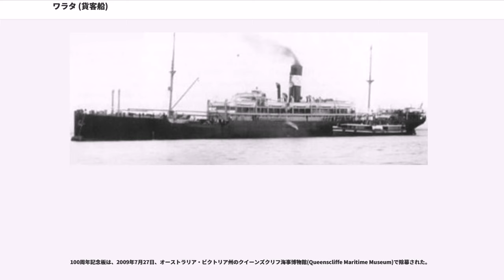ワラタ (貨客船)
ワラタ（The SS Waratah）は、1908年に竣工したイギリス船籍、ブルーアンカーライン所属の貨客船。

1909年7月、南アフリカのダーバンからケープタウンに向け航行中、200名を超える乗員乗客と共に消息を絶った。未だに船体はおろか破片すら発見されておらず、謎の失踪を遂げた豪華客船として欧米ではよく知られている。しばしば「オーストラリアのメアリー・セレスト号」と呼ばれることがある。

なお、「ワラタ」とはオーストラリア産の花「」から取られた名前である。

ワラタは、スコットランド、グラスゴー、ホワイトインチ(Whiteinch)のバークレー・カール(Barclay Curle)によって、ブルー・アンカー・ライン(Blue Anchor Line)の旗艦として建造された。

船名の「ワラタ」("Waratah")はオーストラリアニューサウスウェールズ州の州の花にちなんで命名されたもの。この名前を持つ船はいずれも不運な結末をむかえており、1隻は、1848年にイギリス海峡のウェサン島沖で、1887年に1隻はシドニーへの船旅で、1隻はシドニーの南で、そしてもう1隻は1897年にカーペンタリア湾で難破している。

船は、オーストラリアとの貨客船として役立つように設計され、そして1908年9月12日、ビクトリア州代表の妻ミセス・J・W・タヴァーナー(Mrs J. W. Taverner)によって進水させられた。これには、ミンストレルのギャラリー付きのぜいたくな音楽ラウンジのみならず、1等船室100、特別室(state room)8、パネルに同名の花を描いたサロン1、があった。これらぜいたくな設備のみならず、ワラタは、ヨーロッパからオーストラリアへの強力な移出民貿易に役立つように意図された。外国行きの旅では、船荷船倉は、700人近くの3等船客を収容可能な、大きな共同寝室に転用させられたものであった。帰りの旅行では、商品、おもに食料品が積まれたものであった。

この船は、冷却された船荷を運搬する装備が施され、1年間の航行分の食糧を運ぶことができ、1日あたり5500ガロン（25,000リットル）の淡水を生産することが可能な淡水化船上プラントを有していた。この船は無線を搭載していなかったが、当時これは珍しくはなかった。

1908年11月5日、ワラタは、イングランド・ロンドンから、3等船客689名と1等船客67名を乗せて処女航海を始めた。
船長は、30年間の航海経験がある、ジョシュア・E・イルベリー(Joshua E. Ilbery)であった。沈没に関するその後の調査は、この船旅における不安定性のいくつかの論議中の報告を提出した。船がイングランドに帰った時に、オーナーと建造者との間で荷積料に関して討論があった。

1909年4月27日、ワラタはオーストラリアへの2回目の航海に出発し、平穏無事な航海を終える。そして1909年7月1日にメルボルンから帰航についた。予定ではダーバンとケープタウンという南アフリカの港を経由し、それからロンドンに戻るはずであった。ワラタはダーバンに着いたが、そこではある乗客、海旅経験の豊かな技師クロード・ソーヤー(Claude Sawyer)が船を下り、次のような電報をロンドンの妻に送った。「ワラタは頭でっかちで不安定だと思った。ダーバン上陸」("Thought Waratah top-heavy, landed Durban")。

ワラタは、7月26日に、211名の乗組員乗客をのせてダーバンを発った。7月27日には、汽船クラン・マッキンタイア("Clan McIntyre")とすれちがった。その船の船員の話によれば、すべてが順調に思われ、そして、ワラタは、強まる海と風を容易に進み、そしてすばやく自船の前に出て引き離し、南西の方へ水平線を越えて姿を消したという。その日遅く、天気は急に悪くなり（これはその海域では普通のことである）、50ノット（時速90キロメートル）の強風は、潮と海洋のうねりと結び合って30フィート（9メートル）の波になった。
その晩、喜望峰からダーバンに北進している、ユニオン＝キャッスル・ライン(Union-Castle Line)の船ゲルフ("Guelph")は、或る船とすれちがい、信号灯によって国際船舶信号をかわしたが、しかし悪天候と悪い視程のためにこの船の名前の最後の3字「T＝A＝H」しか見分けることはできなかった。...